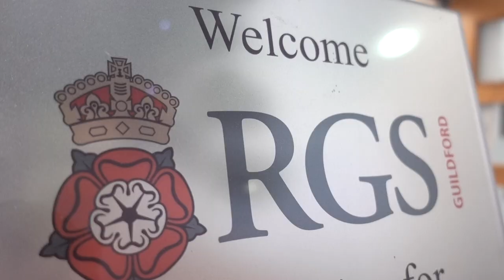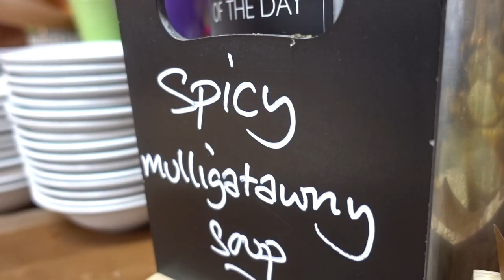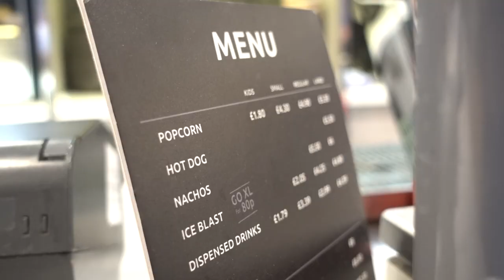A Day in the Life of...